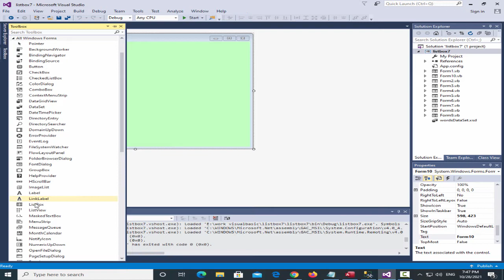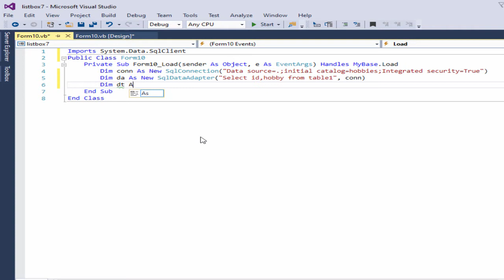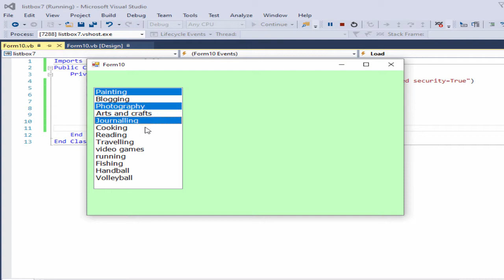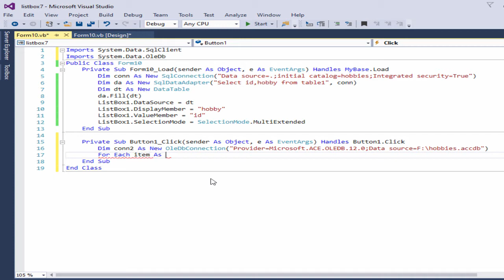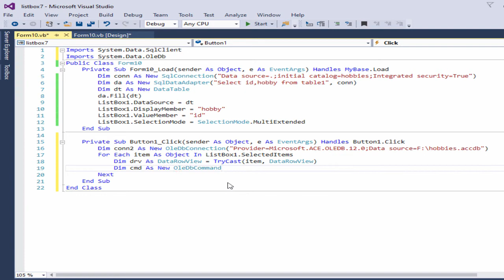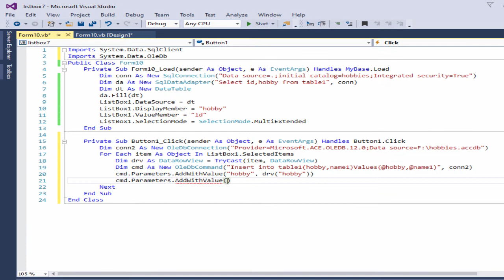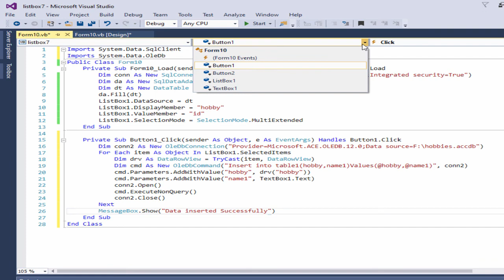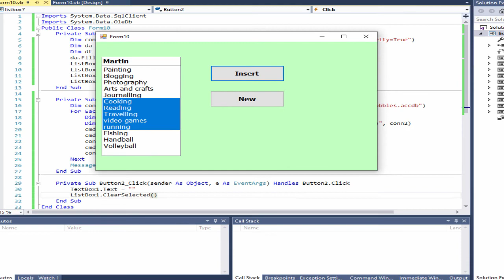VB net: load data from sql database in a listbox and insert only selected items in access database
How can I retrieve data from SQL database?
How show data from database in VB net?
How do you get the data from SQL database to display in gridview in VB net?
What is the fastest way to retrieve data from a SQL database?